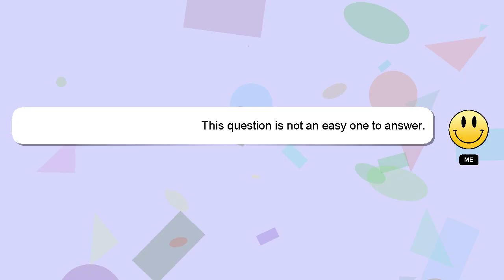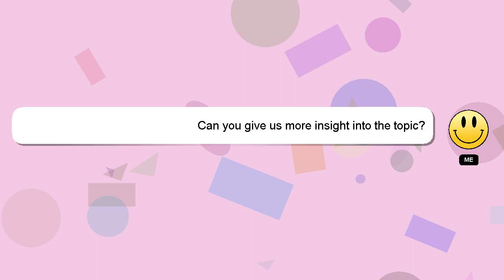How to crop feed?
Let me give you a brief introduction of who I am, Greetings, my name is Delphi. I can be of service in providing you with answers to your inquiries. - How to crop feed?

If you have more specific query you can comment or chat with me  and let me know your queries. I will 'heart' your answer as a sign of appreciation.

*2 What we are experimenting :*